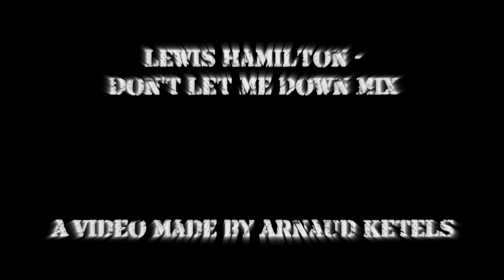Lewis Hamilton Mix - Don't Let Me Down (HD)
Team LH, this is for you !!! :)

Song : The Chainsmokers - Don't Let Me Down (Illenium Remix)